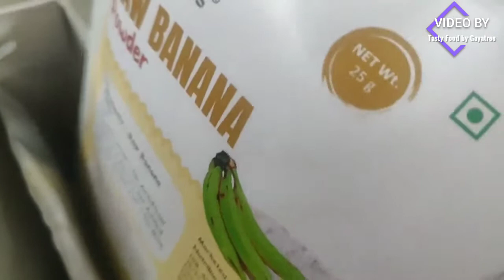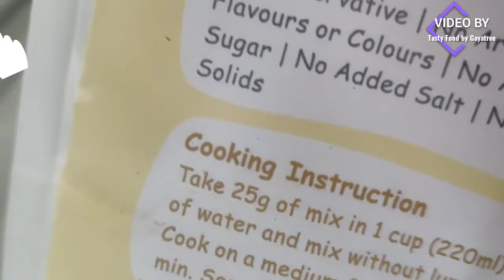Raw Banana Cutlet Recipe | Healthy Break fast for kids | Quick Breakfast recipe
Raw Banana Cutlet for kids |Raw Banana Cutlet Recipe | Healthy Break fast for kids | Quick Breakfast recipe | Healthy Recipe for kids - ପ୍ରସ୍ତୁତ ପ୍ରଣାଳୀ - Gayatree's Kitchen

Find more : -

2 - ମାଛ ମୁଣ୍ଡ ଘାଣ୍ଟ - ମାଛ ଛିଞ୍ଚିଡା - ଓଡ଼ିଆ ଆମିଷ ଖାଦ୍ୟ ଓ ପ୍ରଣାଳି - Fish head with mix Vegetables curry || Gayatree's Kitchen -

6 - Desi Kankada Chhecha | ପୋଡ଼ା ଦେଶୀ କଙ୍କଡା ଛେଚା | Odia style Crab recipe | Authentic odia recipe -ପ୍ରସ୍ତୁତ ପ୍ରଣାଳୀ - Gayatree's Kitchen

Promotional Food Company Details : -

NUTRIBUD FOODS is founded by parents with love & care. They have literally brought back the nutritional value with the traditional recipe, suitable for all age groups.
All that came in to me :
1) Sprouted ragi & cardamom porridge mix
2) Raw Banana powder
3) Sprouted ragi & banana porridge mix

Their products are free from -
❌ Preservatives
❌ Artificial Additives
❌ Sugar, Salt or Milk Solids

You can order their products from their @nutribud_foods

It's for your little one !! Try and hurry up ...

Check out the recipe : -

Follow @eodishaorg & @gayatree_dey for more healthy updates! 😇

Use